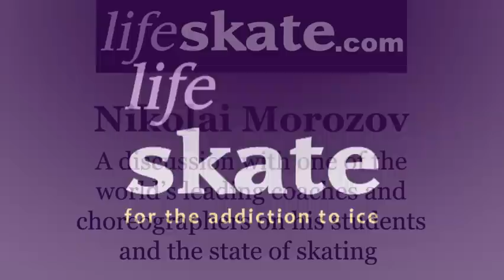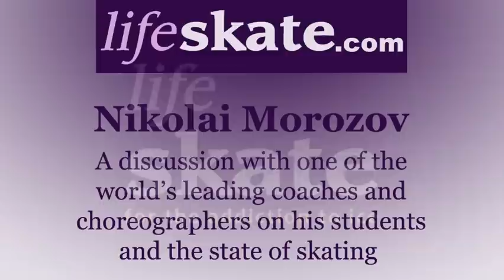Nikolai Morozov on the state of skating in the U.S.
Interview with Nikolai Morozov, world-renowned coach and choreographer for Miki Ando, Adam Rippon, Fumie Suguri, Daisuke Takahashi, Nobunari Oda, and many others, at the Ice House in Hackensack, NJ. Nikolai talks about the state of skating in the US, his current roster of clients and other topics. See additional interview with Nikolai at the Ice House Adult Training Camp